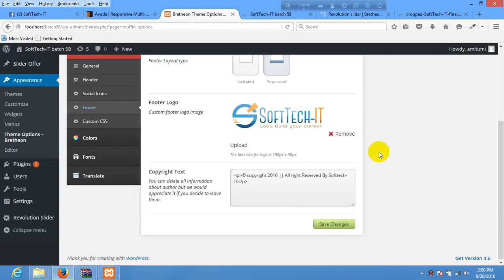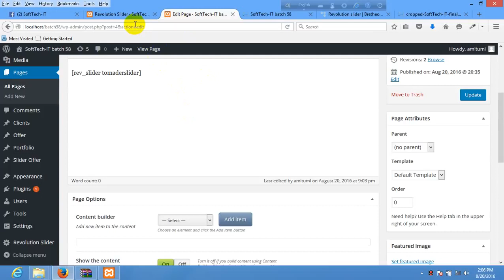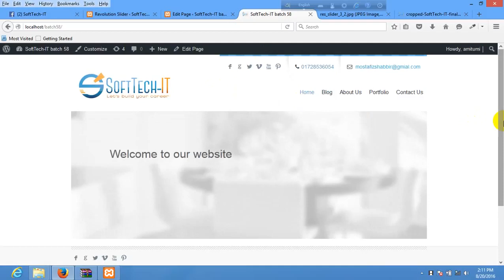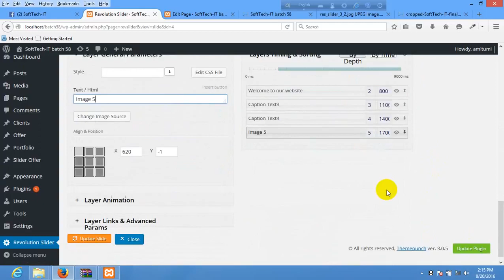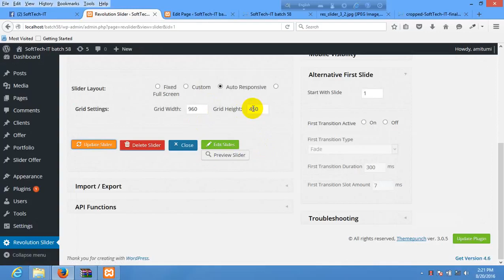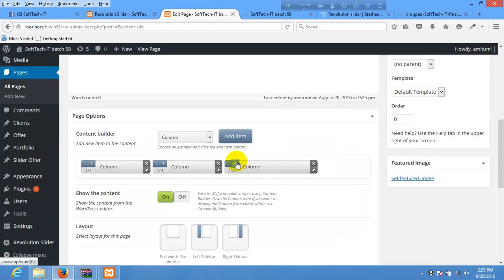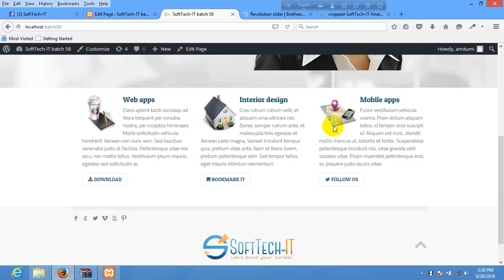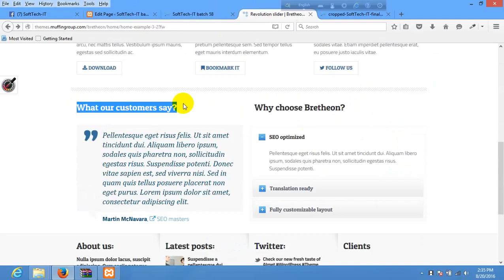Bretheon_theme_customization_2_bangla_tutorial_part_95.mp4